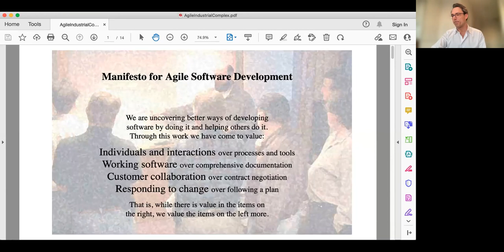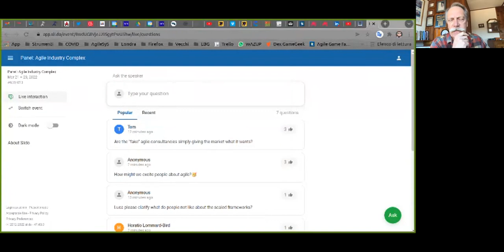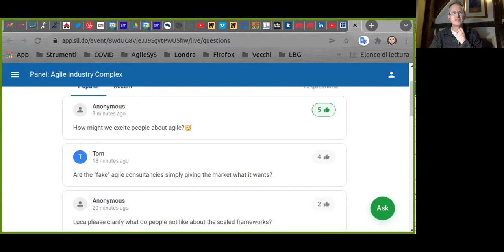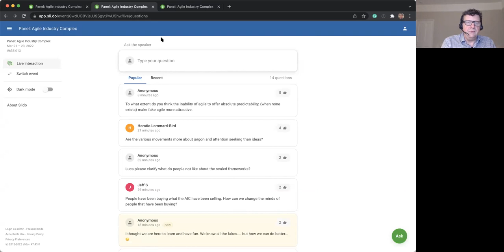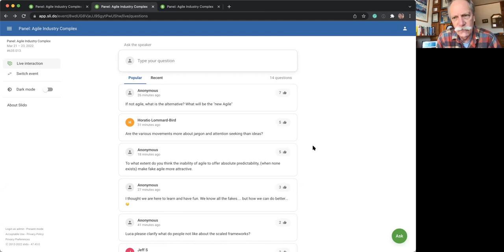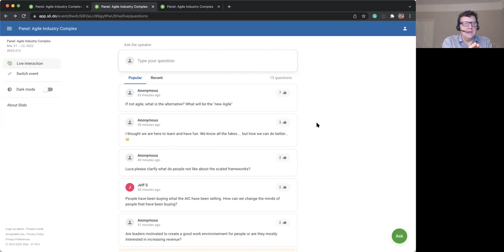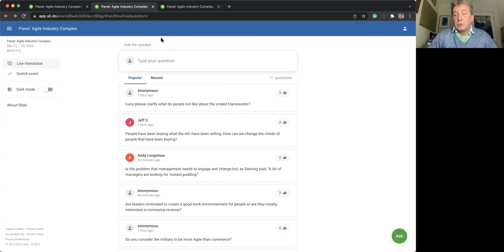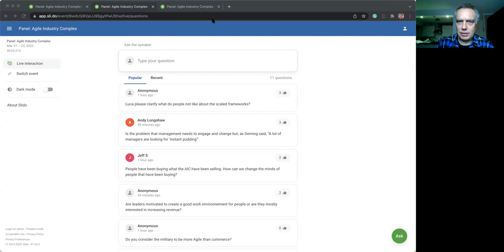LADCnet 220322 - Panel on the "Agile Industrial Complex"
Video recording of virtual session of March 9 2022 of the meetups Lean Agile Delivery & Coaching network and Digital Transformation in London
Speakers: Chris Matts, Dan Mezick & Luca Minudel

Agile Industrial Complex: how to avoid the bad and get to genuine Agile

This is a panel with three long-time Agile practitioners. They will share their reflections on Agile currently not delivering the level of success its creators and early adopters experienced, nor the level of success they feel it should. They are puzzled by several aspects of the current Agile Industry Complex. They will share their ideas, suggestions, and tips for Agile practitioners, Agile professionals, CEOs and decision-makers to improve this situation and get the expected benefits of genuine Agile.